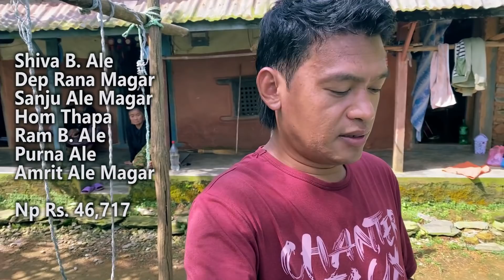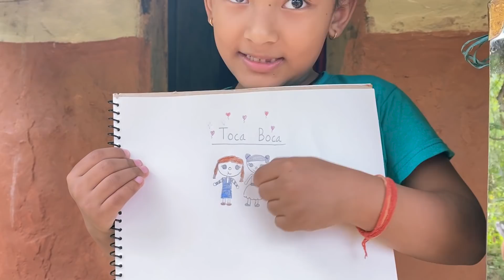गाउँ फर्कियौं सबैजना / Sorry भन्दैछिन छोरीले / ४ दिनमा घरको यस्तो अवस्था / Bhuwan Singh Thapa